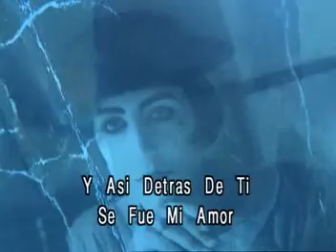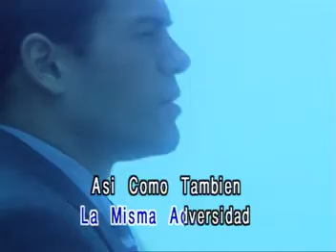KARAOKE LA PUERTA LUIS MIGUEL